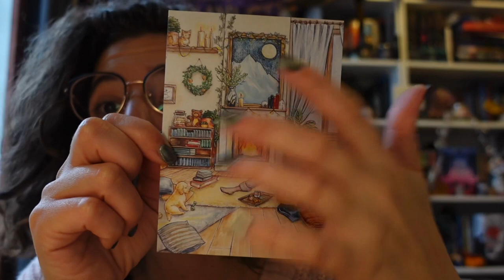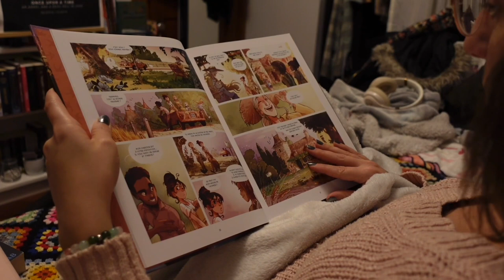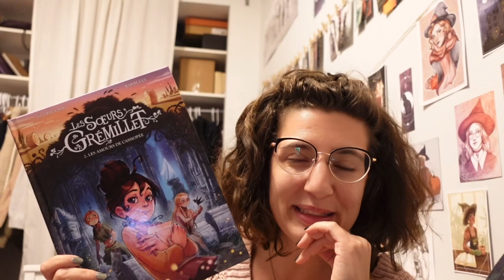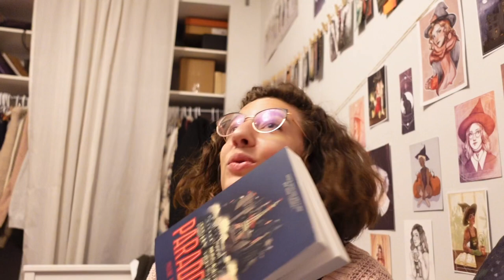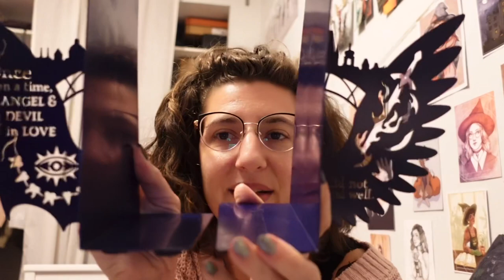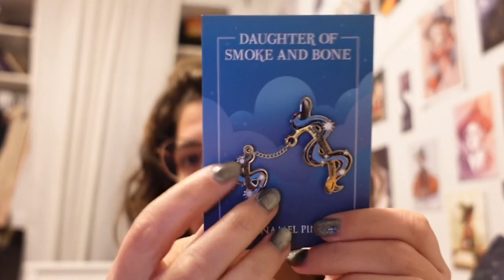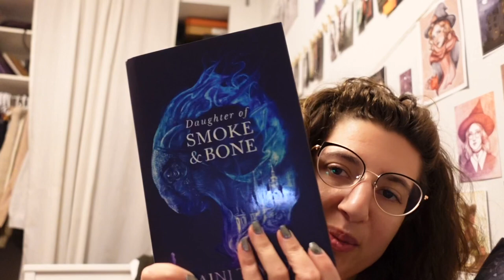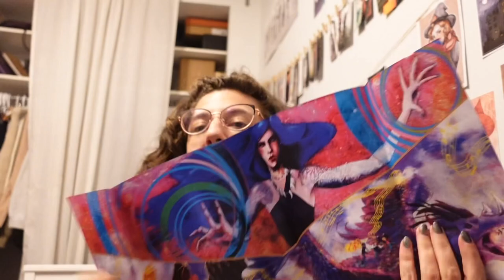📚Je lis ENFIN + unboxing Illumicrate!!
⬙⬙⬙OUVRE MOI⬙⬙⬙

* n'oublie pas de mettre la HD*

Aujourd'hui, j'ai enfin avancé dans mes lectures du CWC!! Et j'ouvre une box Illumicrate que j'attendais depuis un an!!